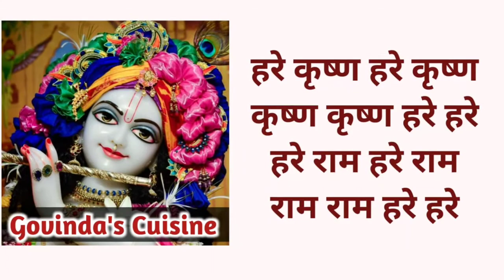Rice Roti || Rice Flour Roti Recipe || Iskcon Prasad || Govinda's Cuisine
Hare Krishna!!

Try these soft and moist Rice Roti which are a perfect choice of staple. These flatvreads are amazing and go extremely well with any sabzi. Rice rotis are Gluten free and very light to eat.
For more recipes, search for Govinda's Cuisine in youtube and scroll down for all the bhoga recipes.

Servings: 14 Roti

Ingredients:

1½ cup rice flour
1½ cup water
Salt to taste
½ tsp ghee
2 to 3 tbsp water

To watch bhoga recipes in English, do not forget to visit Krishna's Cuisine: